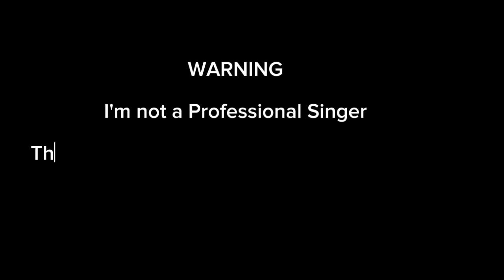Buang (BUWAN) PARODY SONG by Mister Riz Vlogs | Pilipinas Got Talent SPOOF VERSION/VIRAL PARODY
Buang (BUWAN ) Parody Song by Mister Riz Vlogs
BUWAN by Juan Karlo Labajo

Composed by: @MISTERRIZVLOGS

CTTO: Atomic Karaoke

PILIPINAS GOT TALENT SPOOF VERSION
PILIPINAS GOT TALENT PARODY VERSION
PILIPINAS GOT TALENT PARODY
PGT SPOOF
PGT PARODY
Mister Riz Vlogs Parody Songs
Mister Riz Vlogs Viral Parody

please Subscribe po kayo kung napaligaya or napasaya ko po kayo dito sa aking ginawang kanta, paki pindot  nalang po ang notification bell🔔 pra lagi po kayo mauna sa mga parody song ko po🥰 Maraming Salamat po 🙏🏻

2. "It's fare use" No Copyright is claimed and to the extent that material may appear to be infringed, I asserted that such alleged infringements is permissible under U S and Philippines Copyright Law, If you believe material have been used in an unauthorized manner, please contact the poster.
3. This video is not associated with any company or products mentioned on the video.
4. No intention to infringe photo or audio used in this video.